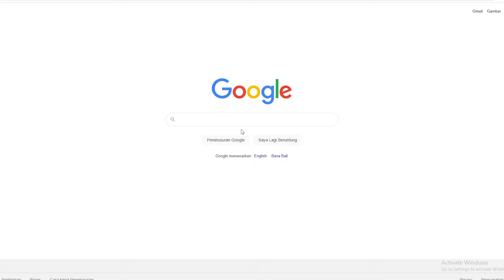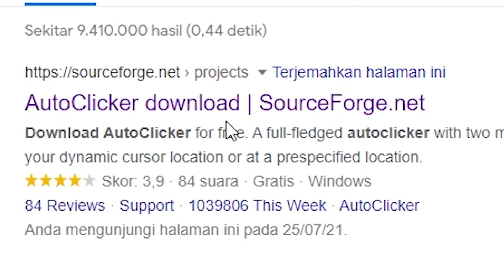WOW!! Cara Mendapatkan Banyak Token dari Spin di Roblox Youtube Simulator - Roblox Indonesia